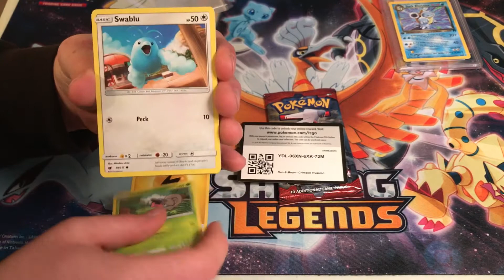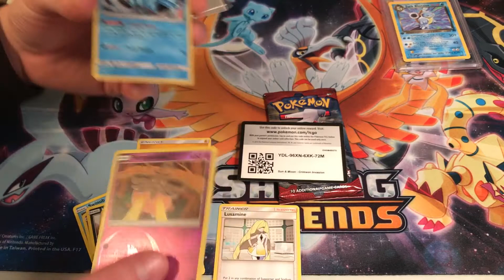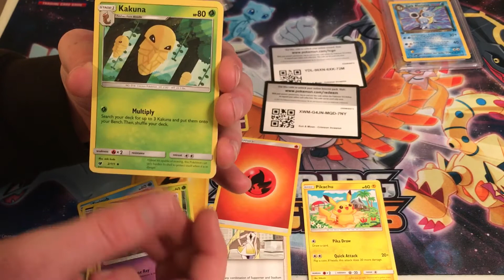Crimson Invasion Series Day 8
8 Days in a row! let's gooooo